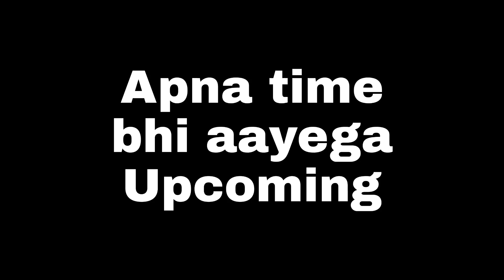Apna time bhi aayega।। वीर के हॉस्पिटल लौटने के बाद रानी सीने से लगा करेगी प्यार का इज़हार